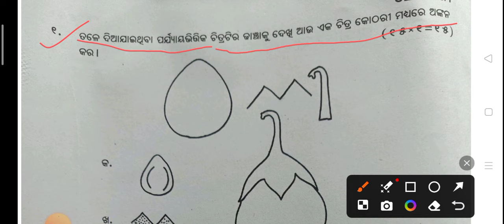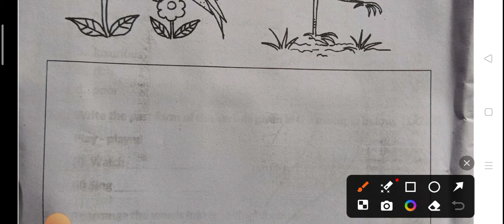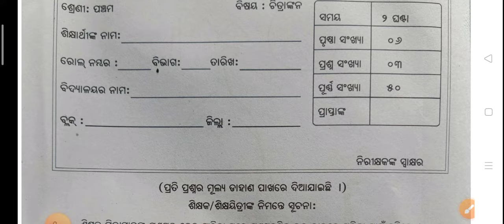Class 5 drawing real sa 2 question 2024 // Drawing real sa 2 question class 5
My study line
Class 5 drawing real sa 2 question
Drawing real sa 2 question class 5